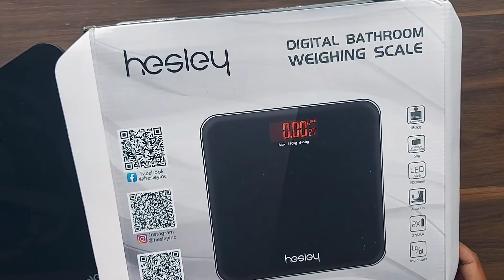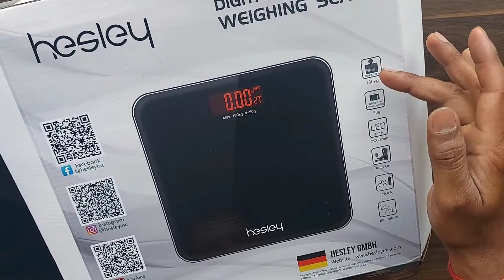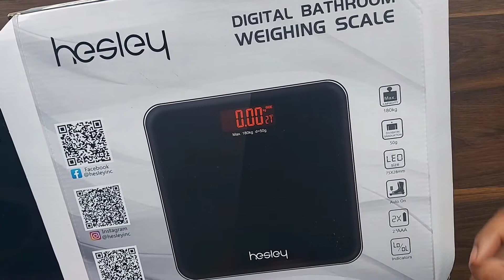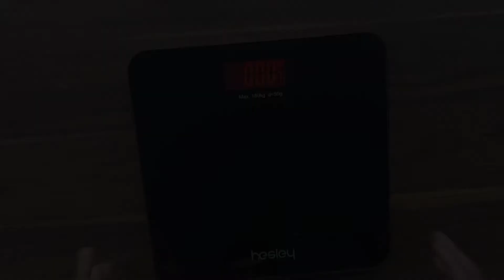Hesley Latest Best Weight measure Machine/ Weighing Machine / Weighing Scale/Weight loss machine🔥🔥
Hesley Weight Machine/ Weighing Machine / Weighing Scale

EASY TO USE: Immediate readings as soon as you step on. Auto-off, auto-zero, auto-calibration. Low battery and overload indicators
SAFETY & COMFORT: Rounded corner design helps the scale to be scratch- and shatter-resistant. 6mm- thick tempered glass provides exceptional sturdiness
LARGE LED DISPLAY & EASY TO READ: Large LED display which makes it easier to read even in dark areas. Modern-style and sleek surface that’s dependable and easy to clean.
HIGH ACCURACY: 4 highly precise sensors provide accurate readings. Provide measurement from 11 lb to 400 lb (5 to180kg). Graduation increments of 0.2 lb /0.1 kg
Multifunction weighing scale - auto-power-off, auto-zero, low battery and overload indication

Your Quaries  : -

Dr. trust weight machine
differences of analog and digital weight machine
analog vs digital machine
Digital vs analog weighing machine
Weight machine review
All weight machines
machines for weight measure
Machine for weighing measure
Machine for body weighing measures
Best selling weighing machines
Body weight machine unboxing
Electronic weight machine
Electronic body weight machine

Thanks 😊